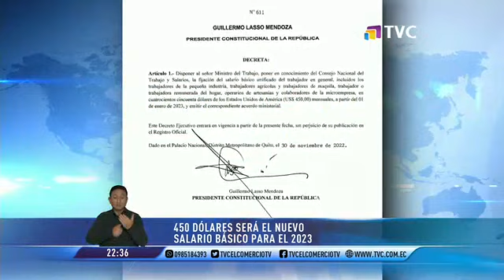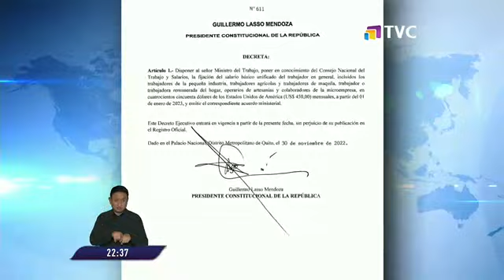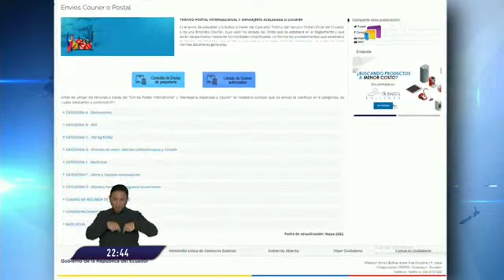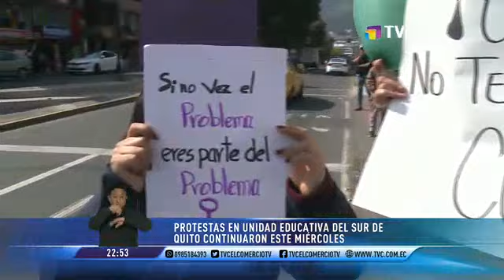El Comercio TV Estelar: Programa del 30 de noviembre del 2022